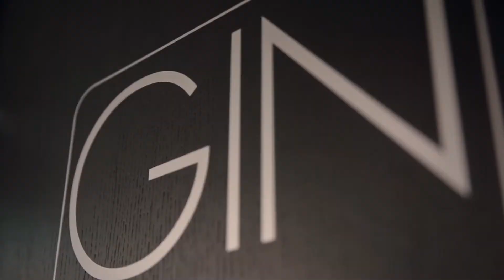Fever-Tree @ VFNO LISBOA 2014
Hotel Turim Liberdade
Com Bombay Saphire & Grey Goose